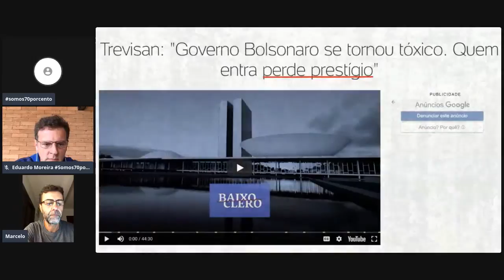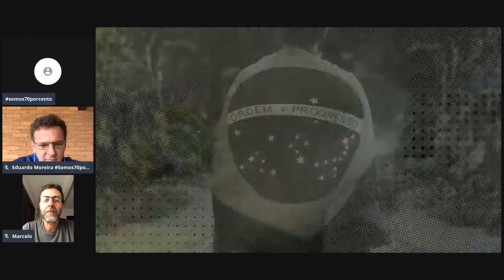O mundo sai em protesto, o jogo virou! - Live com Marcelo Freixo - 02/06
Marcelo Ribeiro Freixo é professor e político brasileiro, atualmente deputado federal pelo Rio de Janeiro. Seu compromisso como deputado é a redução das desigualdades e a promoção da cidadania. Foi deputado estadual do Rio de Janeiro e presidente da Comissão de Defesa dos Direitos Humanos e Cidadania da Assembleia Legislativa do Estado do Rio de Janeiro.

Utilizem a hashtag

📚 Aula Online Gratuita: Descubra quais são os 3 Pilares para Construção de Riqueza Vitalícia e construa uma base sólida e segura para seu crescimento financeiro!